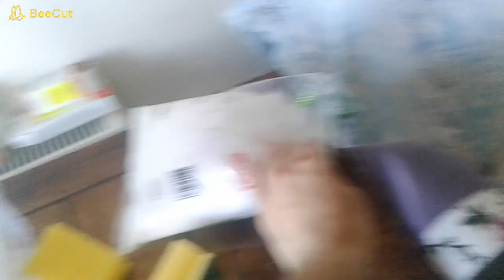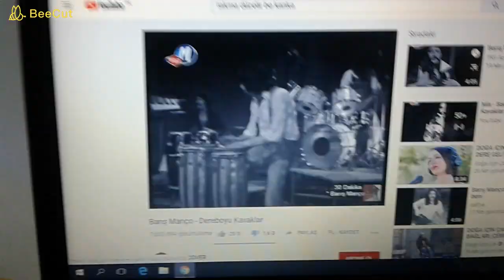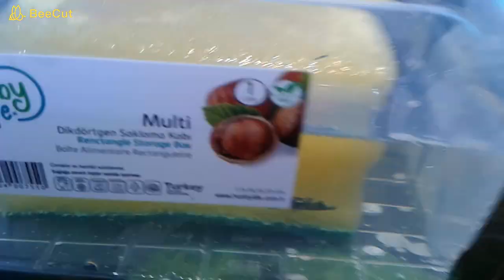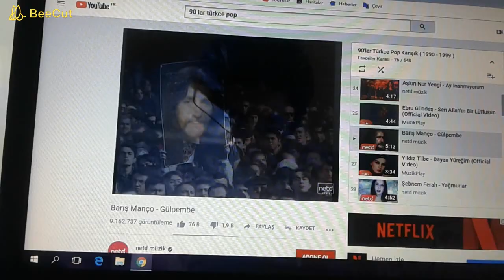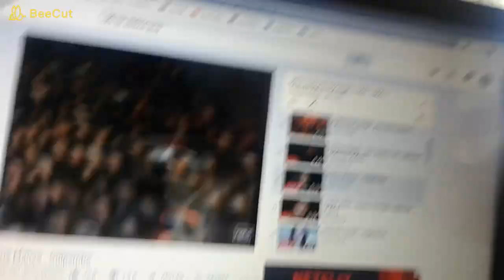ARTEMİA HAKKINDA HERŞEY - SÜNGERDE ARTEMİA ÇIKATMA ( YOUTUBE DAKİ EN AYRINTILI ARTEMİA VİDEOSU)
kapak resmde dahil çekimler bana aittir izinsiz kullanılmaları yasaktır
ARTEMİA HAKKINDA HERŞEY
-ARTEMİA ÇIKARTMA TEKNİKLERİ
SÜNGER İLE
SET İLE
KAYA TUZU İLE
DENİZ TUZU İLE
ÇEŞME SUYUNDA
HAZIR SUDA
AKVARYUM SUYUNDA
ARTEMİA ÇIKARTMADA EN İYİ YÖNTEM VE MAZEME HANGİSİ
EN BAŞARILI ARTEMİA ÇIKARTMA